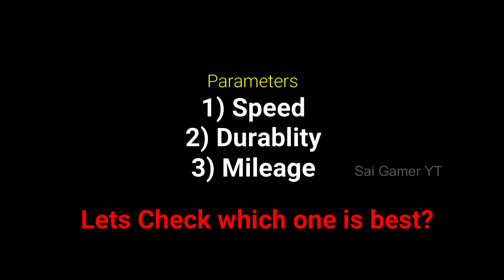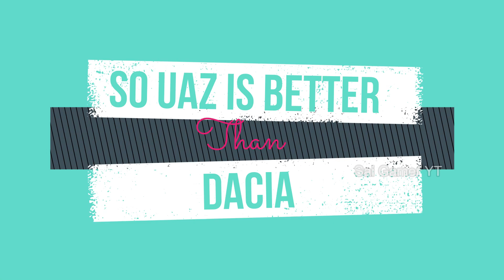Which Vehicle is Best UAZ vs DACIA || Speed, Durability, Mileage Tests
👻Thanks for Coming here🤗🤗
👻About this video: This video reveals, which vehicle is best by comparing both UAZ & Dacia with Speed, Durability & Mileage

If my video contains any content which is copyrighted illegally or contains copyrighted music.